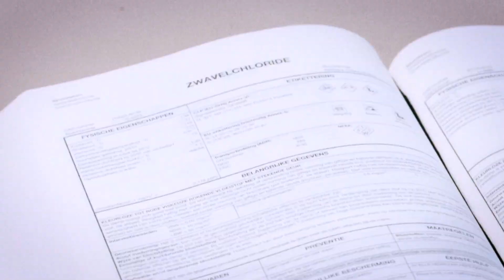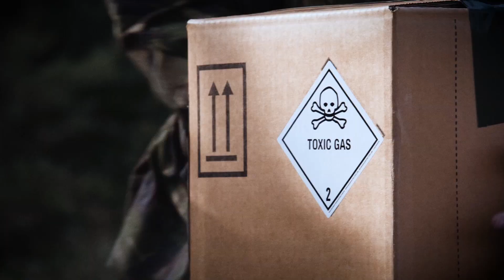Kijk mee met de CBRN-specialisten van Defensie | Oog in Oog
Bij Defensie werken militairen die gespecialiseerd zijn in chemische, biologische, radiologische en nucleaire dreigingen (CBRN). Deze specialisten houden zich bezig met de gevolgen van CBRN-incidenten voor mensen en hun omgeving of juist met het voorkomen ervan.